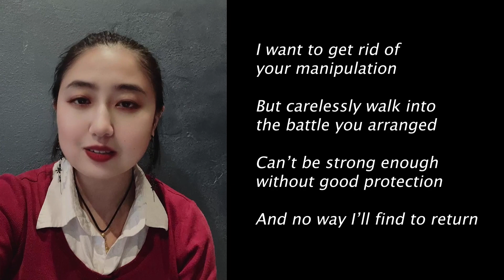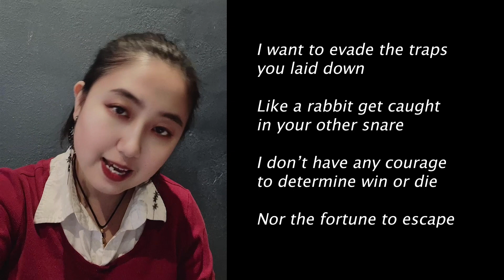FindingSophie英文翻唱 The pawn 棋子 - 王菲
Original：棋子 - 王菲
Movie Resource: The Queen's Gambit